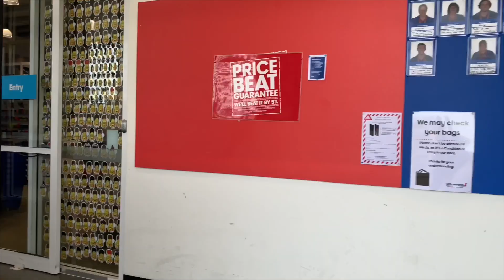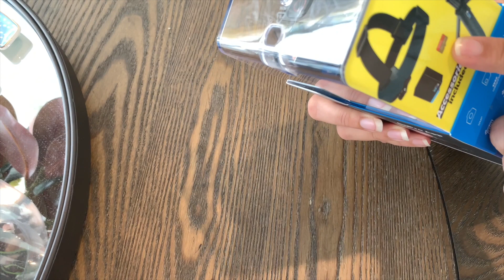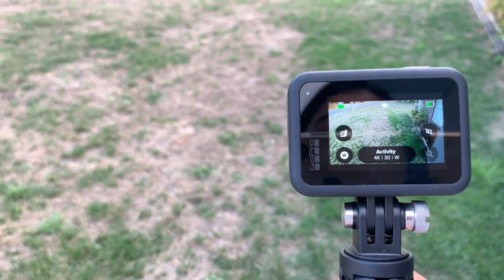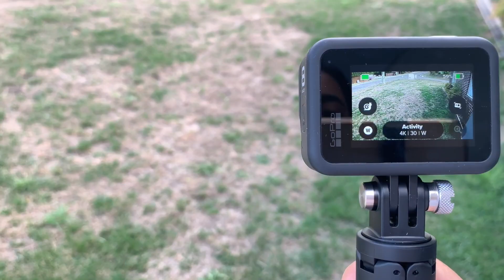MY NEW GOPRO HERO 8 BLACK | Unboxing & product review | Sinthia Rahman